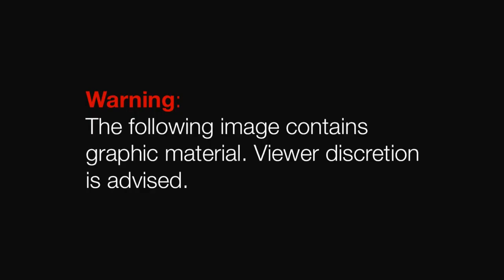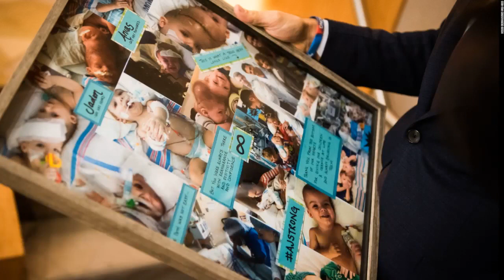Neurosurgeon who separated conjoined twins dies from complications of Covid-19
Dr. James T. Goodrich, the neurosurgeon who allowed CNN inside a remarkable operation to separate twins Jadon and Anias McDonald, died on Monday after complications related to Covid-19, according to the hospital where he worked.

"Dr. Goodrich was a beacon of our institution and he will be truly missed," said Montefiore Medicine CEO Dr. Philip O. Ozuah. "His expertise and ability were second only to his kind heart and manner."

The hospital described Goodrich as a "humble and truly caring man" who "did not crave the limelight and was beloved by his colleagues and staff." They spoke of his skills as a neurosurgeon, but also of his spirit, including how he baked cookies during the holidays and hand-delivered them to nurses.

"Jim was in many ways the heart and soul of our department - a master surgeon, a world-class educator, and a beloved colleague for all," Dr. Emad Eskandar, chair of the department of neurosurgery at the Albert Einstein College of Medicine and Montefiore Medical Center said. "His sudden loss is heart-breaking and his memory will always remain foremost in our thoughts."

The hospital called Goodrich a pioneer in the field of helping children with complex neurological conditions; he developed a multi-stage approach for separating craniopagus twins, like Jadon and Anias McDonald, who were fused at the brain and skull.

Goodrich was thrust into the spotlight in 2004 when he operated on Carl and Clarence Aguirre, twins from the Philippines who shared about 8 centimeters of brain tissue. In 2016, Goodrich led a team of 40 doctors in a 27-hour surgery at Montefiore Medical Center in the Bronx to separate Anias and Jadon, who were 13 months old when they were separated. CNN was in the operating room with Goodrich and the team as the boys were separated.

It marked the seventh separation surgery performed by Goodrich -- and just the 59th craniopagus separation surgery in the world since 1952.

The doctor, with his tufts of gray hair and beard, was known for his incredible skill with his hands, but also his heart. He kept in touch often with patients he operated on. Families spoke about how he would never forget the children's birthdays, and always be there for those special milestones, ones he helped make possible.

Separating conjoined twins is "actually pretty awesome," he told CNN before the McDonald brothers' operation. "It's chaotic ...

"We've got it down to a fine art, but in the beginning, it was a bit of a challenge."

Goodrich, who was in this 70s, spent more than 30 years at Montefiore Einstein and was the director of the Division of Pediatric Neurosurgery at Montefiore and a professor of clinical neurological surgery, pediatrics, plastic and reconstructive surgery at Albert Einstein College of Medicine.

Goodrich was originally from Oregon and served as a Marine during the Vietnam war, Montefiore Einstein said, and he was known for his passion for historical artifacts, travel and surfing. He is survived by his wife and three sisters.